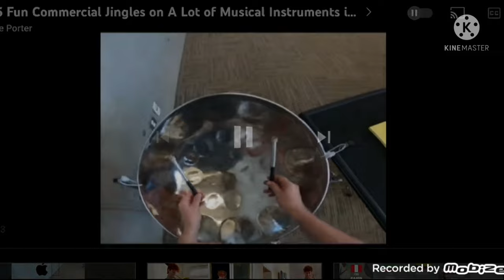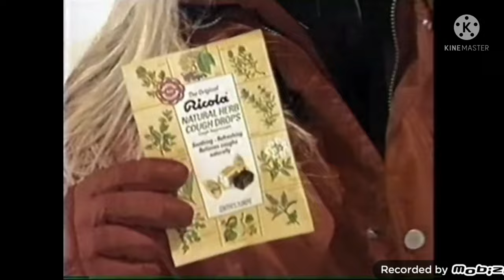Joe Porter's commercial jingles but i differenced it with the original ones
Sry if i can't find Toyota and Kelloggs Rice Krispies